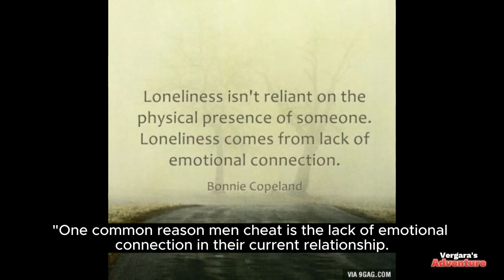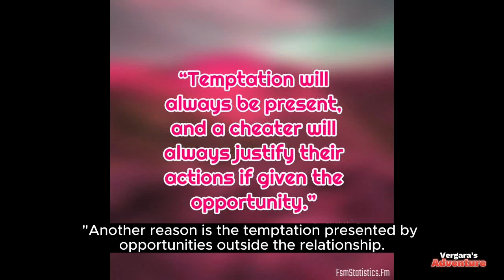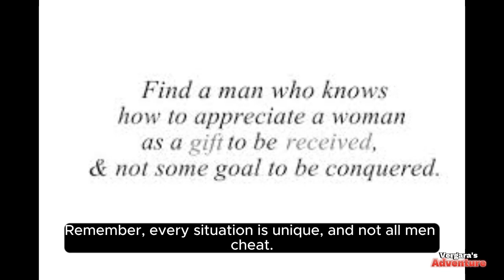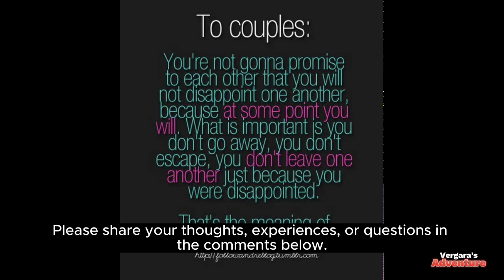Cheating: "Why Men Cheat in a Relationship"